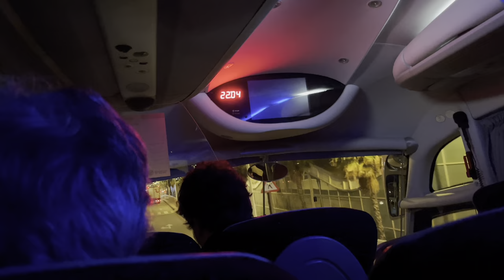Vlog15!! Trip to Palma de Mallorca!! Part 1